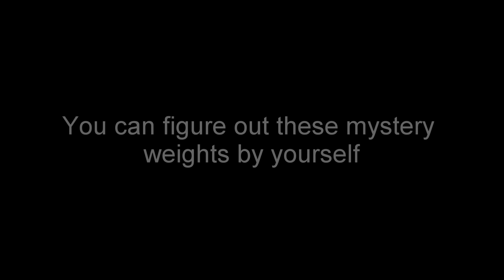Arnold Strongman Classic 2024 Training | Apollon's Axle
Compilation of a lot of the lifts done by the athletes in training for the 2024 Arnold Strongman Classic. Including Mitch Hooper, Mateusz Kieliszkowski, Martins Licis, Hafthor Bjornsson, Evan Singleton, Oleksii Novikov and Tom Stoltman

The beautiful Witcher theme,  the Wow Shaping of the World song and the Halo theme and the Skyrim theme belong to and were remixed by Plasma3Music